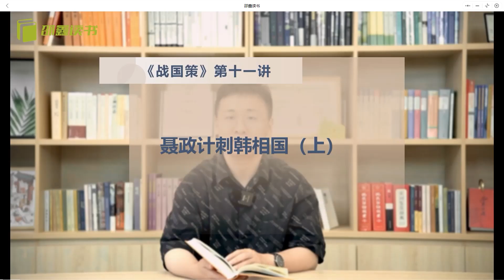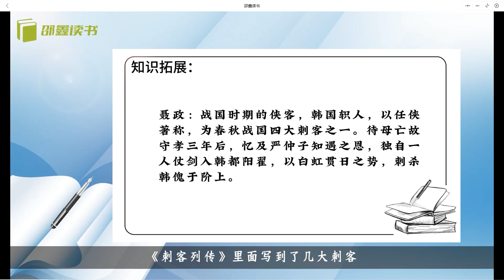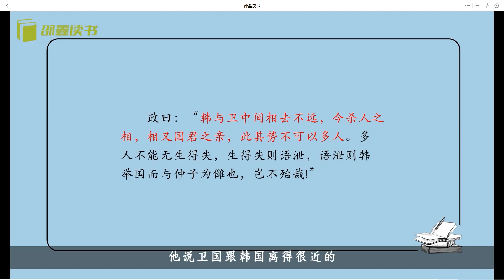北大才子邵鑫读经典《宜读经典》之《战国策》11.聂政计刺韩相国 带你走进10本必读经典名著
北大才子邵鑫老师解读10本必读经典名著，共160讲。
1.解决不爱读书，不会读书，没时间读书的难题。
2.提高阅读能力，理解能力，审美能力和表达能力。
3.从经典中汲取人生智慧和心灵养分。